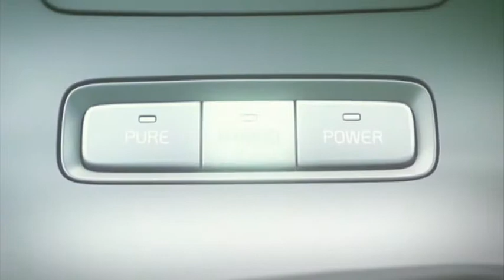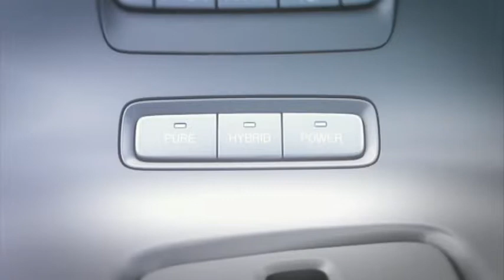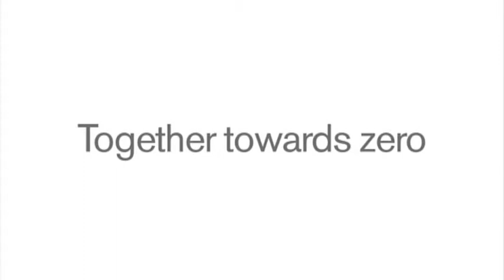We believe in a Greener Road